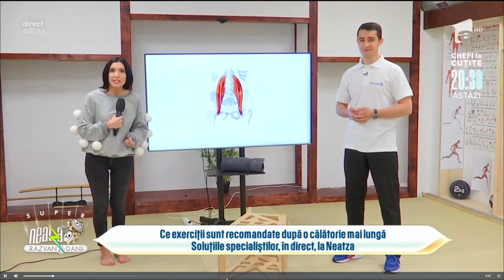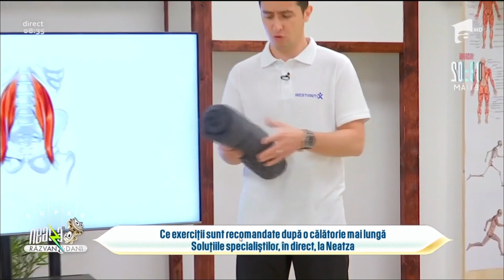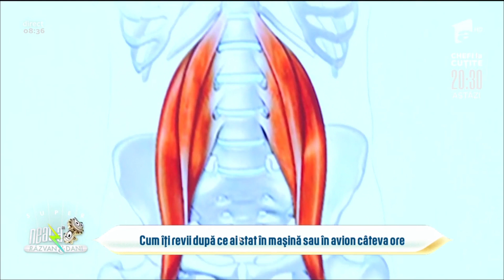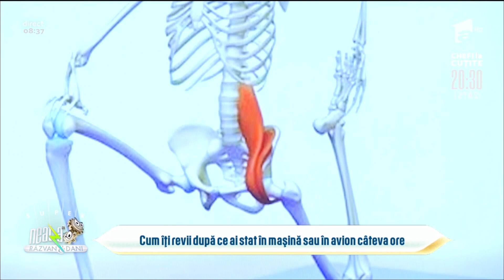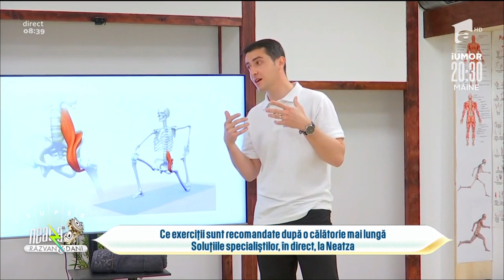❌ Exerciții recomandate după o călătorie lungă cu mașina - Alexandru Ilie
Alexandru Ilie, fizioterapeut, a explicat la Neatza cu Răzvan și Dani ce exerciții sunt recomandate după o călătorie lungă cu mașina.

RestartiX este o platformă educațională care te învață cum să preiei controlul asupra sănătății tale cu ajutorul fizioterapiei asistate online.

RestartiX Center
București - România